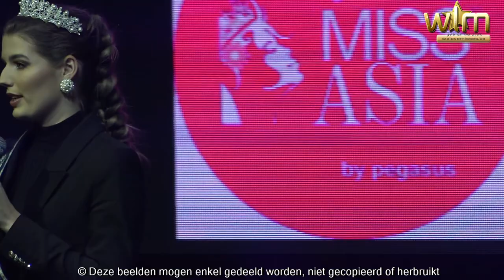Laura Herman Miss Limburg Int NL 2019 verwelkomt de gasten op de halve finale Miss Limburg Int NL 2